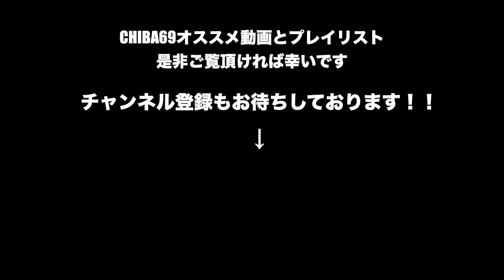213,000円‼️ルイスレザー革ジャン買ってみた！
いつもライダースを愛用しているtsubakiですが今回はルイスレザーのサイクロン、タイトフィットで素材はカウハイドを選んでみました。
お値段213,000円‼️と大変高額ですが素晴らしい質感で一生物といった感じです。

オートバイといえばライダースジャケット！！
着心地をレビューしながらハーレーに乗って美容室へ

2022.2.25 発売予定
tsubaki superior NEW ALBUM「愛という名のグロテスク」
先着50枚限定盤 Tシャツ付き 税込3,500円
(サイズS,M,L,XL)各サイズなくなり次第終了
1.Don’t let me cry
2.小さな傘を広げましょう
3.libido
4.涙の青い鳥
5.いつだって純度高め(ボーナストラック)

tsubaki superiorチャンネルにて
「愛という名のグロテスク」トレーラー公開中

CHIBA69グッズ、冬の新作発売中！！

subaki(tsubaki-VOICE  the 8-eit)とBB(BEAST)によるオートバイや音楽などを中心にそれぞれの様々な趣味のお話をお届けする「CHIBA69」
カスタムバイクや音楽のお話を中心に、共通の趣味のゲストの方々も出演か？！

「CHIBA69」Twitterアカウント　@CHIBA69_CB
「tsubaki」Twitterアカウント　@tsubaki_8eit
「BB」Twitterアカウント　@bbfsf

CHIBA69挿入歌等が収録されたCD音源などの販売はこちら